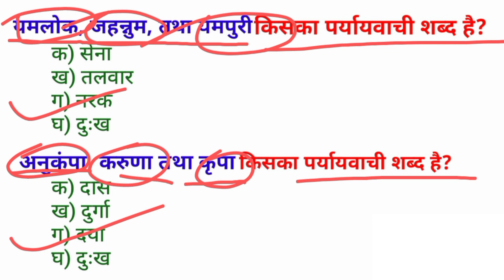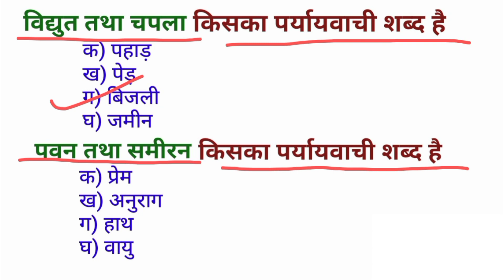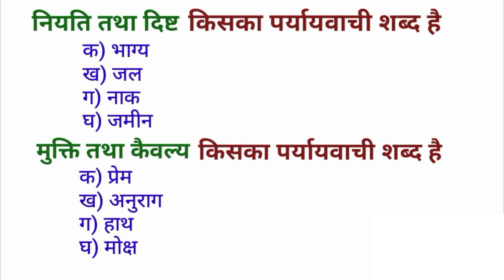हिंदी के प्रमुख पर्यायवाची शब्द | हिंदी के पर्यायवाची समानार्थी शब्द | synonyms in Hindi grammar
20 पर्यायवाची शब्द हिंदी में
पर्यायवाची शब्द किसे कहते हैं
paryayvachi shabd kise kahate hain
paryayvachi shabd ki paribhasha

Paryayvachi shabd,
पर्यायवाची शब्द,
hindi vyakaran,
paryaayvachi shabd,
Samaan arth Wale shabd,
paryayvachi shabd,
paryayvachi,
Samanarthi shabd,
समानार्थी शब्द,
समानार्थी शब्द हिंदी व्याकरण,
समान अर्थ वाले शब्द,